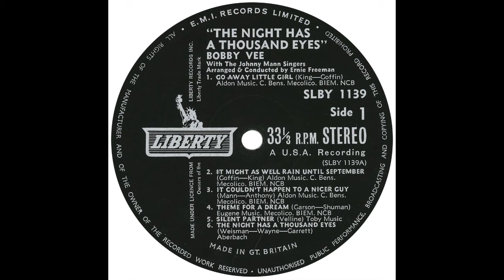Bobby Vee – “Silent Partner” (UK Liberty) 1963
Written by Bobby Vee. Arranged by Ernie Freeman and produced by Snuff Garrett.

From the album, “The Night Has A Thousand Eyes”.

The single, “The Night Has A Thousand Eyes” returned Bobby to the US-Top 10 in early 1963 after an absence of about a year. The disc also reached #3 in the UK.

The ensuing album charted at #102 in the US. It included 4 Goffin-King songs, including “Go Away Little Girl” and “It Might As Well Rain Until September”. There is also a version of Cliff Richard’s #3 UK hit from 1961, “Theme For A Dream”.

“Silent Partner” was written by Bobby, as were a number of excellent songs he recorded during his career. Sadly, he passed in 2016 – as had Ernie Freeman in 1981 and Snuff Garrett in 2015.